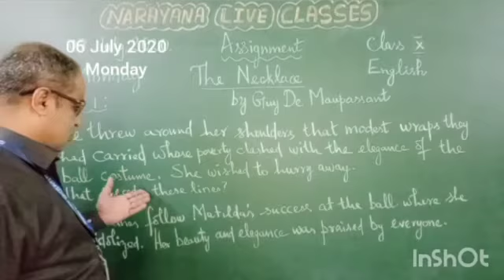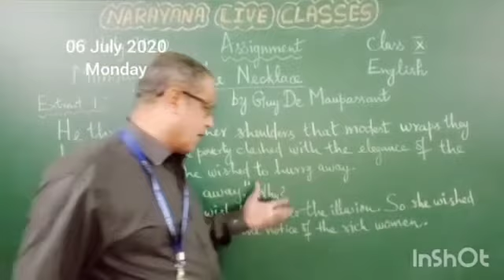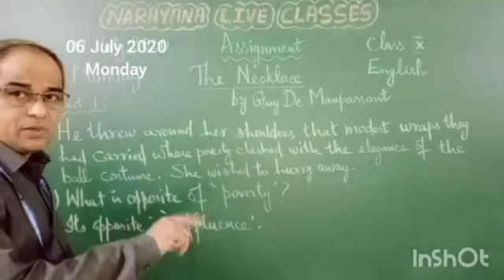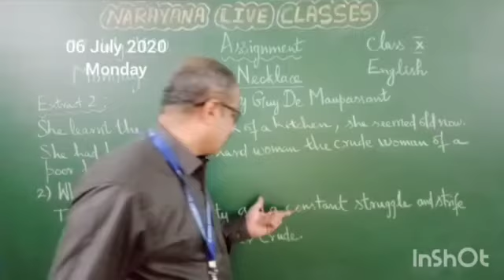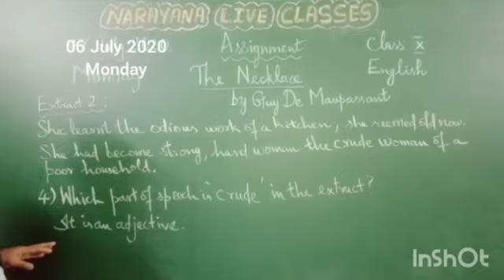CBSE CLASS 10 English S R The Necklace 06 07 20